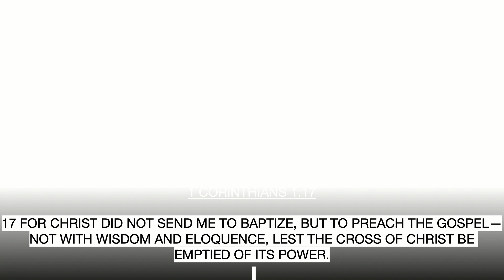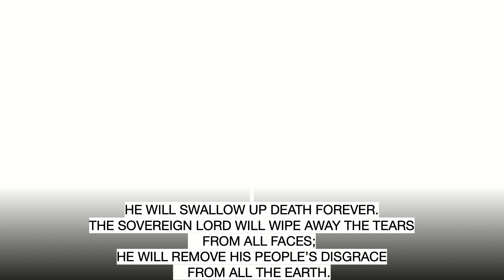Pastor Rhett Austin (1 Corinthians 1:17-24)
At Anthem Chapel, we are a church community that declares Jesus is our Anthem. Our one desire is to love and live like him, and we seek to proclaim his name so that all would look to him and be saved.

Join us for church in-person at Goleta Valley Jr. High, located at 6100 Stow Canyon Rd, or watch our live stream every Sunday at 9:30AM Pacific Time. Our services are a time to come together as a community to worship, connect with others, and experience the transformative power of God's love.

Anthem Chapel is a place where you can belong, no matter your background or story. We welcome all who seek to know and follow Jesus, and we strive to create an environment where everyone feels loved and valued.

Don't miss this opportunity to be a part of a church community that is dedicated to proclaiming the name of Jesus as our Anthem. to learn more about our church and to stay up to date with our latest news and events.